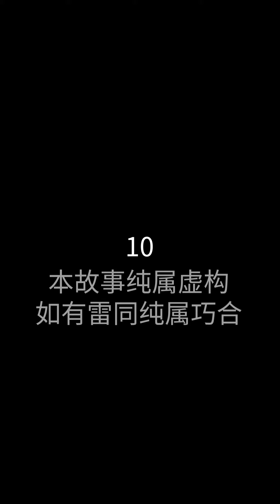全網首發【仙人之上】第10集：姜雲天尊再入輪迴重新修仙，大夏國怕是百年不得太平！抖音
1080p無水印原片已經發布，兩小時帶你觀看全集~

劇名：《仙人之上》
總集數：81集 目前81集已經完本寫完
版權情況：已做版權登記
片長：1-2分鐘1集